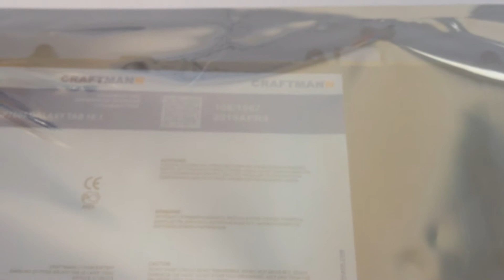Аккумулятор SP3676B1A для Samsung GT-P7500, N8000, P5100 - 6400 mAh - Craftmann